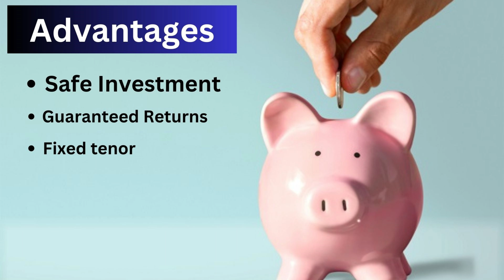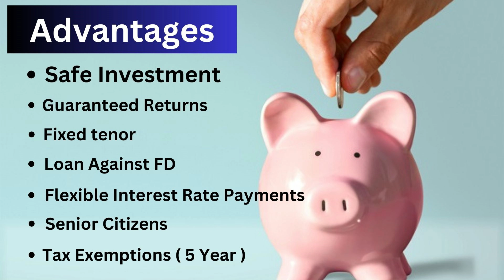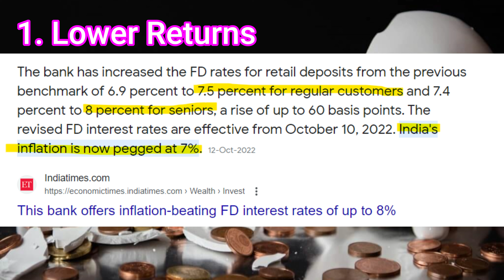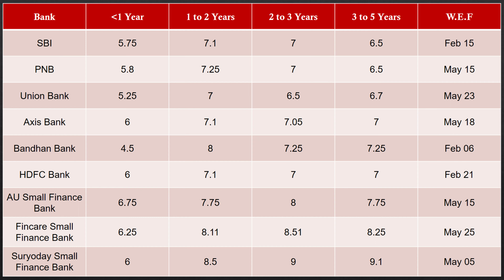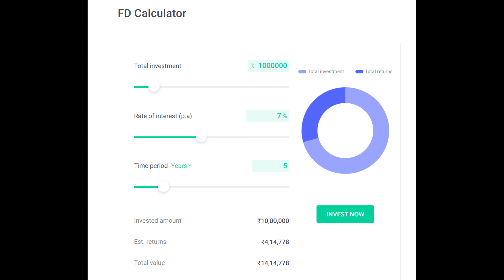Are Fixed Deposits Good Or Bad Investments?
Hey Guys,
In this video business lav explain information related to Are Fixed Deposits Good Or Bad Investments?

When it comes to investing in India, bank fixed deposits (FDs) continue to be the most popular investment option. The majority of Indians routinely choose to invest in them.